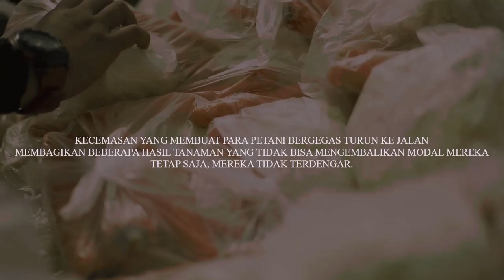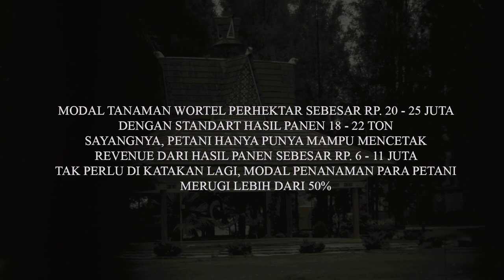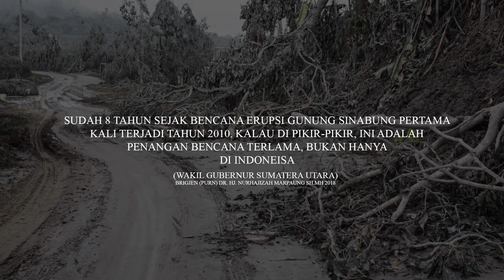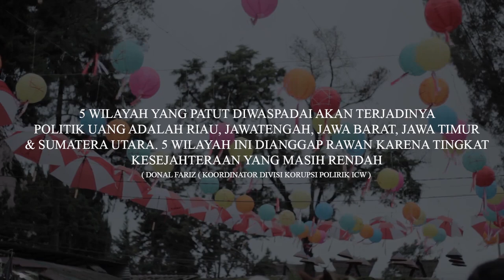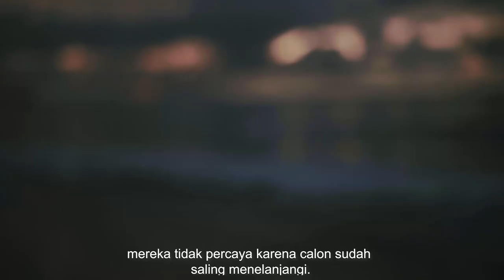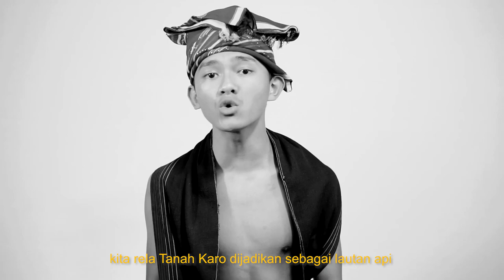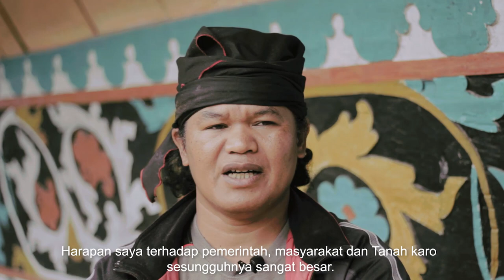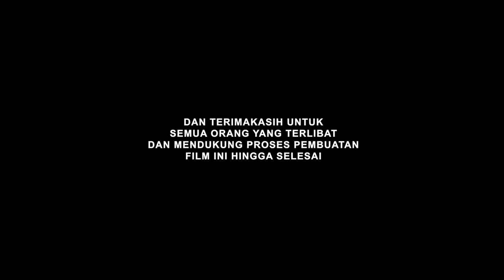Haru Mandalika | Documentary Film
Haru Mandalika

“When money speaks, the truth keeps silent”
Definisi dari Haru Mandalika adalah suatu jabatan yang menjadi penentu terhadap terjadinya peradaban atau disintegrasi di Tanah Karo. Haru berasal dari kata Kerajaan Haru-Karo yang sekarang lebih terkenal dengan nama Tanah Karo. Walaupun belum ada kesepakatan mengenai siapa sebenarnya Kerajaan Aru, masyarakat Karo menyebutkan bahwa Aru merupakan Haru yang berasal dari kata Karo. Sedangkan, Mandalika didalam kamus KBBI diartikan sebagai suatu jabatan / wewenang di daerah.
Tanah Karo nggak akan hancur. Kalau bisa hancur, tanah ini sudah hancur dari kapan tahu.
Tapi, tanah ini butuh perwakilan di antara masyarakat, kebijakan dari masyarakat untuk maju ke depan. Selama masih ada orang-orang yang memutuskan untuk menjadi wakil dari suara yang tidak didengarkan, dan berinisiatif mengambil tindakan untuk “Berbicara” lewat keberagaman mereka serta tahu cara berbicara yang baik dan benar. Tanah Karo tidak akan roboh, sampai kapanpun.
Melainkan untuk menyadarkan bahwa alangkah baiknya jika amunisi yang mereka punya menjadi kontribusi agar meluluhlantakkan stagnasi yang Tanah Karo alami selama beberapa tahun ke belakang.
Bumi Turang siap menerima kritik dan saran dari orang-orang yang berniat memberi opini yang membangun untuk kemajuan bersama.

Terima kasih telah meluangkan waktu untuk menonton dan memaknai film “Haru Mandalika” dengan cara kalian masing-masing. Selamat berproses untuk membawa perubahan.
Kiranya kita bisa berkontribusi dengan keunikan setiap manusia yang diberikan oleh yang Maha Kuasa.

Salam hangat,
Bumi Turang.